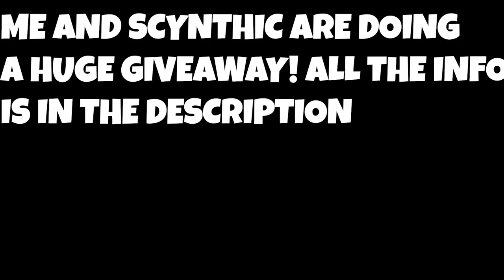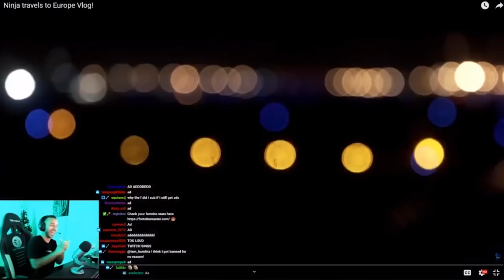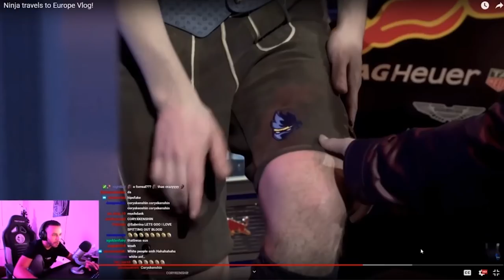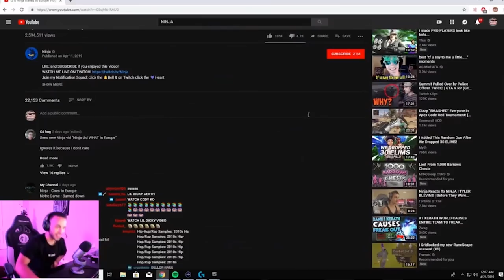Hamlinz Reacts To "NINJA Did What In EUROPE?" by Ninja [Ninja's Vlog]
Use My Creator Code: "HUNCHODAKIMIGOS"

2. Like the video
3. Comment on what details do you want with the intro
4. Reupload if you want a higher chance

5. 10 winners will be picked if scynthic hits 1k and huncho hits 20k